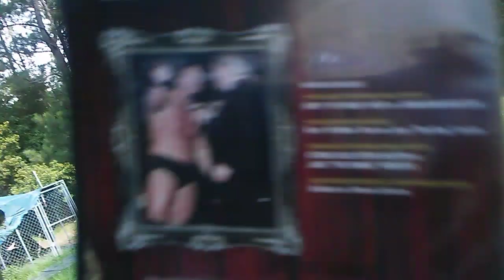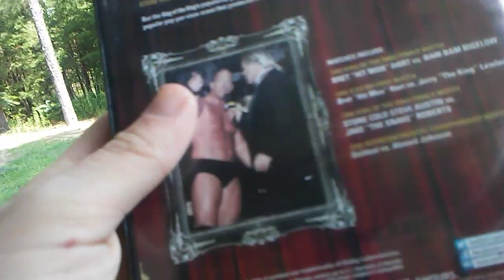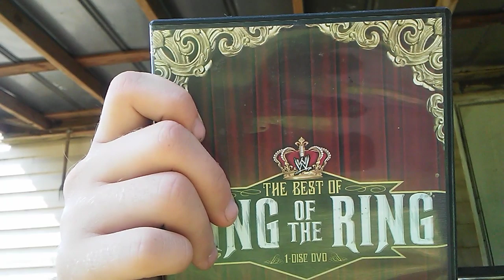Look at. wwe the best of king of the ring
For more than20 years.
The king of the ring has been a favorite tradition of the wwe universe a tournament to crown wrestling royalty past kings have included Bret hit man Hart stone cold Steve Austin triple h edge and Brock lesnar. But the king of popularity goes. Beyond the storied tournaments as for 10 years king of the ring was a wildly.matches include 1993 king of the ring finals match Bret hit man Hart vs bam bam bigelow.1995.Bret hit man Hart vs jerry the Lawler .1996.stone cold Steve Austin vs jake the snake Roberts1996 goldust vs Ahmed Johnson.
It's on DVD.

Injoy videos
📑Facebook. Jonathan hallman
🐦Twitter. lol jt beast

I make a videos tomorrow Don't for get.